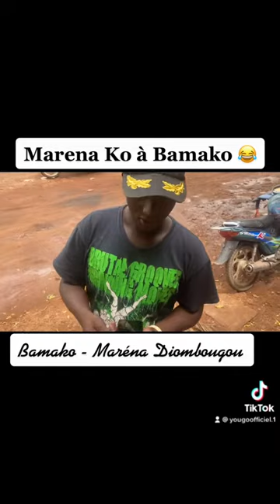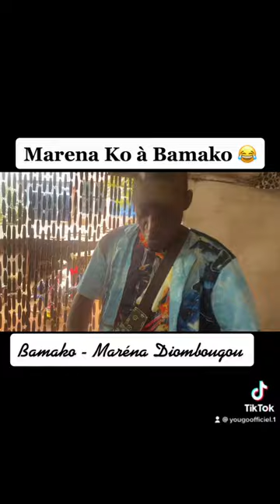Maréna Diombougou Ko à Bamako